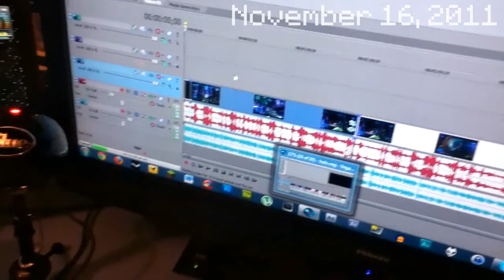VAD November 16, 2011